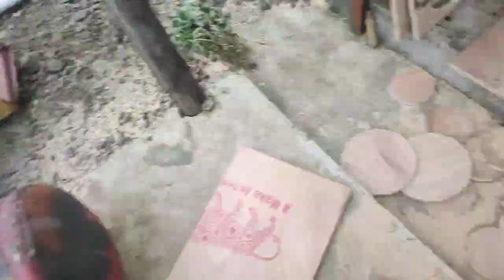marking 6 hf or 2 mid cabinet kese banaye !!🔥 part 1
mid 4 pressure made share price
best quality liner amplifier speaker speaker DJ system DJ box DJ cabinet DJ amplifier

khuli Hui gadi ka DJ
open DJ

amplifier speaker speaker lead wire speaker circuit DJ
DJ mein amplifier se kaise connect karte hain crossover se mixture kaise karte hain mixture se amplifier kaise karte hain aur emplifier se speakon socket se speaker mein kaise lekar jaate Hain aur FIR mobile kaise Tej karte hain yah sari jankari aapko ham dete rahenge aur aage ke video mein aapko yah sab kuchh dhire dhire milega aapko hamara Jo channel hai vah naya naya hai is Karan ham thoda kya hai ki let ladai mein aane chal raha hai abhi 1 to season nahin hai fir bhi ham Jaise taise kam apna nikal rahe please subscribe jarur karna doston kyunki aap logon ke support se hi mujhe thodi himmat milenge ki mein aur aage acche se acche video banao aapke liye to please doston kya hai ki mera kaam naya naya hai to kahin per bhi agar galti hoti hai to mujhe maaf kar dena doston aur asha karta hun ki aap logon Ko agar koi koi dikkat samasya taklif agar aati hai yah to fir mere se kuchh galat bataya jata hai to aap please doston koshish kariye ki mujhe bataiye ki bhai aapki kahan dikkat hai kya hai mere kafi video mein copyright aane ki samay kat deta hun kyunki mein gane Jo hote hain vah dalta hun to any copyright aata hai mein aapko aage chal ke ek bada sa setup dikhaunga jismein ki aapko 2 base ki jagah per 4 base milenge aapko aur uske bad do line chart of 2 jaffer Z10 ke amplifier 1000 watt amplifier aur uske bad mein ek aapko milega aur amplifier joki 5 5000 watt kaddu rahenge aur aap ko mein yah pura set up ki jankari Dunga jald hi aur Sara video mein aapko mein yah sab kuchh dikhaunga